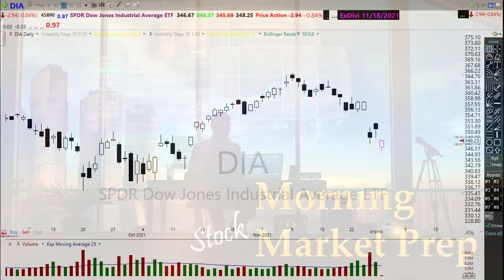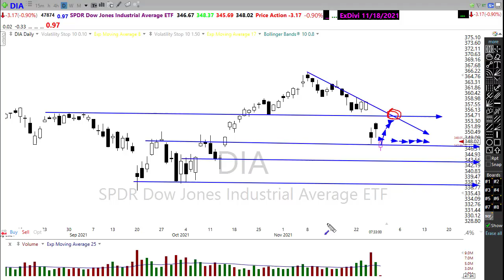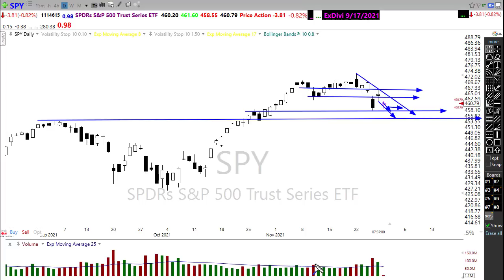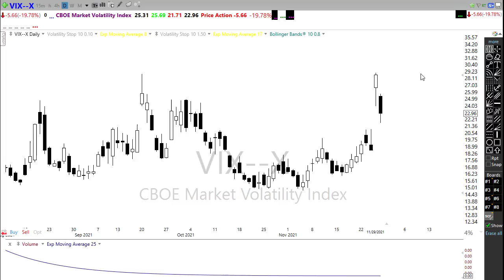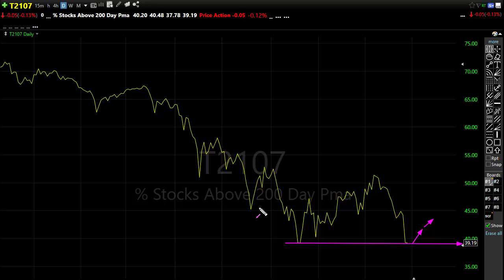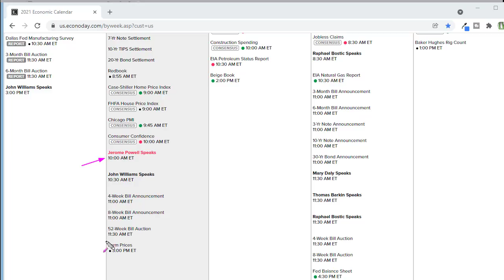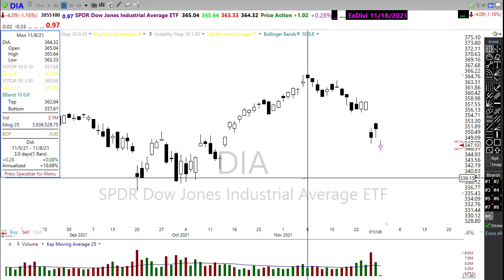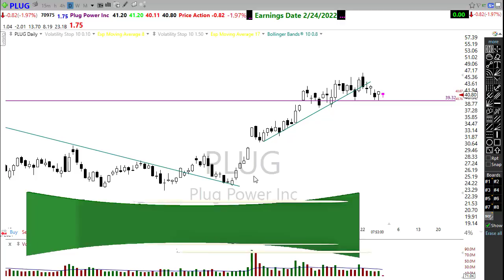Morning Market Prep | Stock & Options Trading | 11-30-21